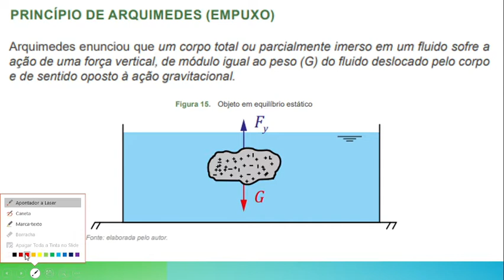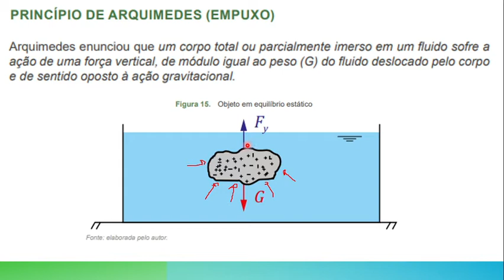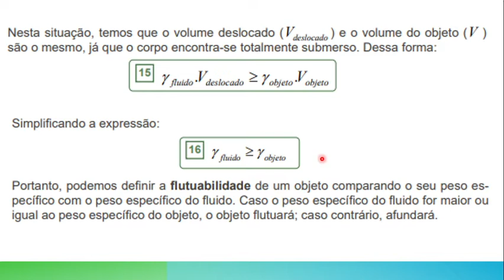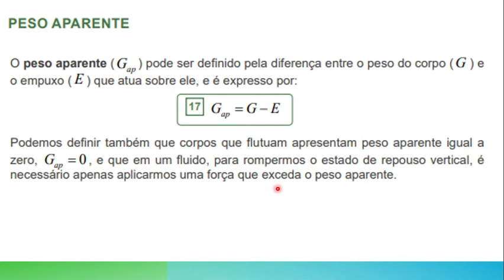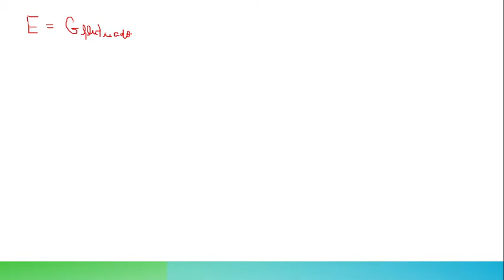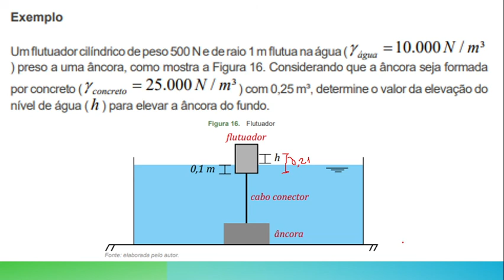Princípio de Arquimedes